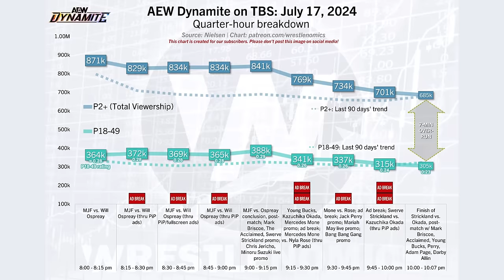MJF vs Will Ospreay: Best of the Bryan & Vinny Show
The Best of the Bryan & Vinny Show is back and we’re going the full hour… well, not really. Regardless, we got another busy week to review. Ospreay and MJF went an hour on Dynamite… did it keep the ratings for the rest of the show? We also got NXT which featured the reunited Rascalz and the ever improving Oba Femi. Plus, Granny stops by with some unnecessary censorship that will leave you… uncomfortable. What’s worse than someone with 2 first names? We got someone with 4 first names! Should that be legal? Watch and find out!